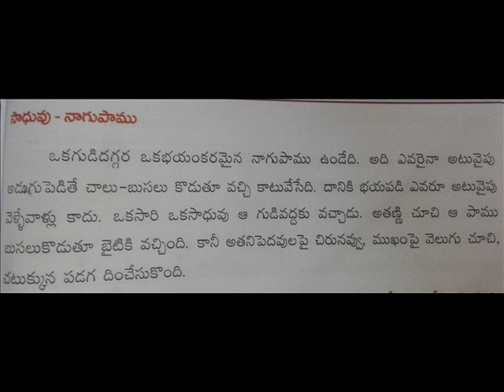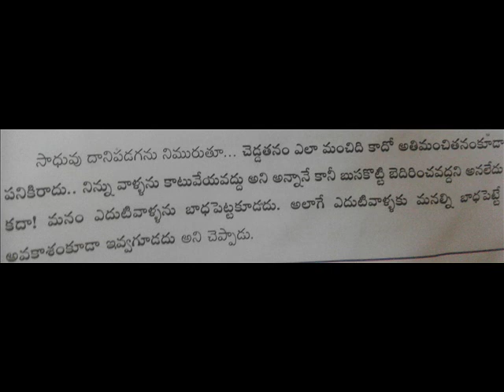సాధువు నాగు పాము a saint and a snake story